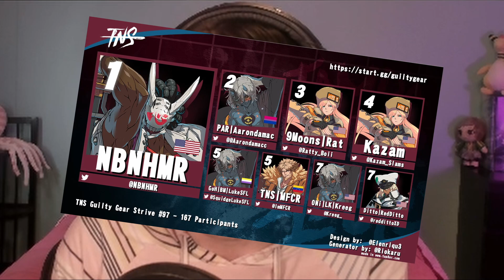Why Millia is Finally a THREAT in Guilty Gear Strive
Millia has received a number of buffs over the years and with season 3 I feel she has finally hit her stride and is quite strong!